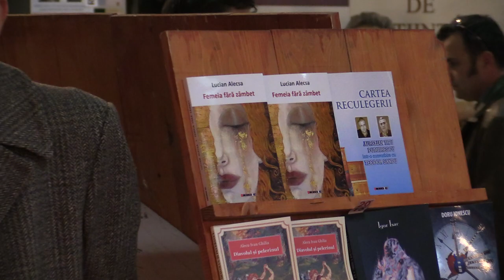2015 11 20 Editura EIKON Lansari de carte Targul Gaudeamus partea a patra